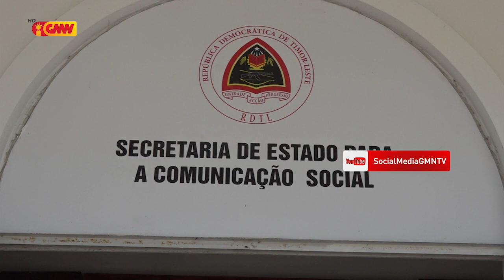INSTITUISAUN GOVERNU BALUN HAHÚ LIMITA FUNSIONARIU SIRA ATU PREVENE COVID 19 IHA TIMOR LESTE